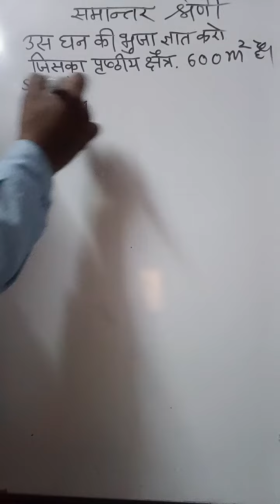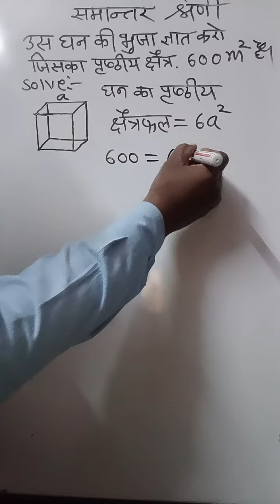घन की भुजा ज्ञात करो l